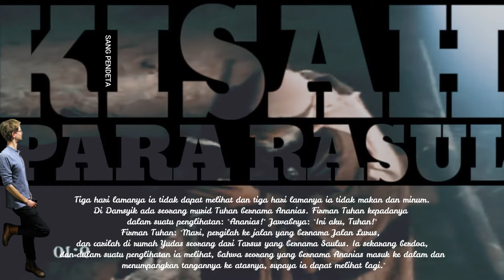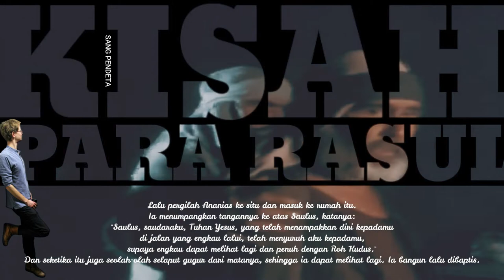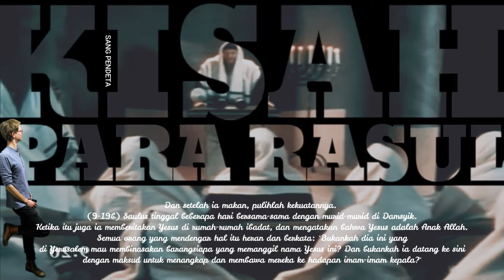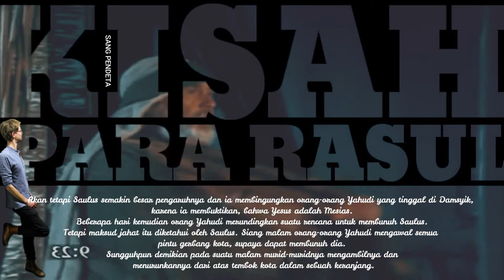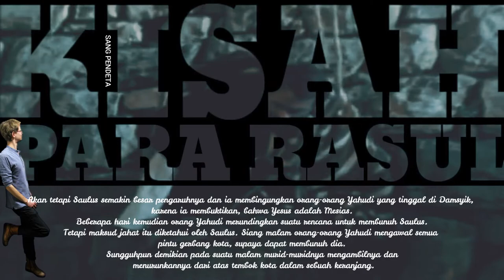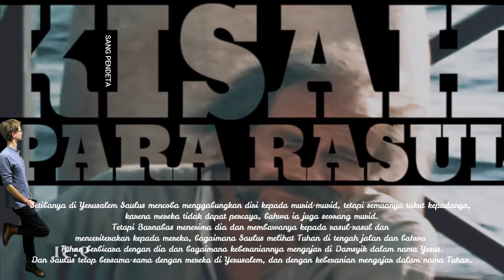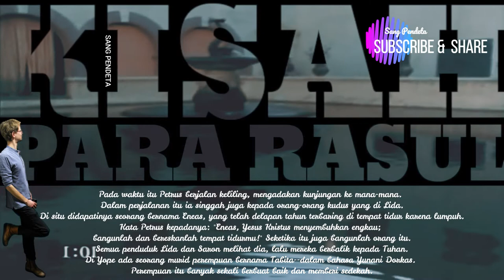kisah para rasul 9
Dan seketika itu juga seolah-olah selaput gugur dari matanya, sehingga ia dapat melihat lagi. Ia bangun lalu dibaptis  Dan setelah ia makan, pulihlah kekuatannya.